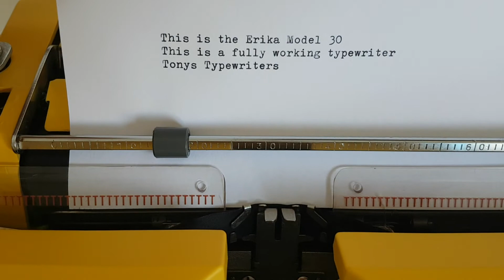Tony's Typewriters - Erika model 30